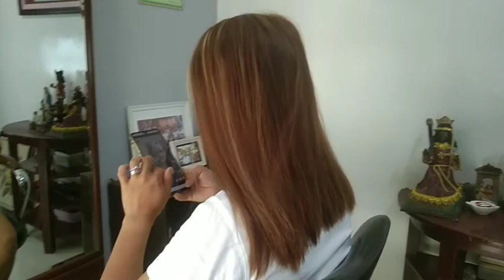Layering Bob/ beautiful Short haircut